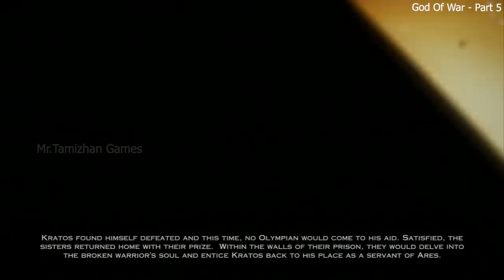பாகம் 5 God of War in Tamil Part 5 Game Play, Story Explained in Tamil